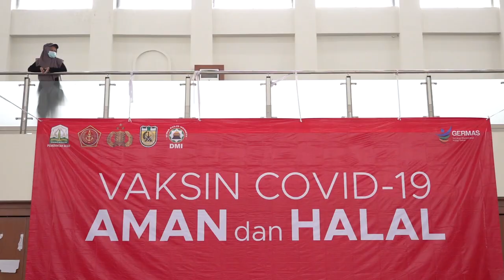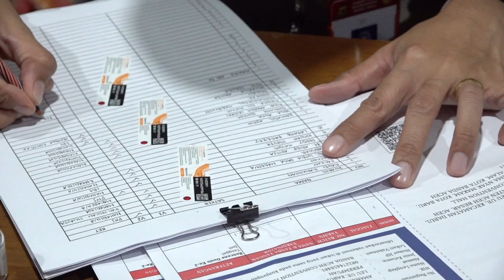Mahasiswa Dominasi Vaksinasi Covid-19 di Hari ke 18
Banda Aceh – Vaksinasi covid-19 hari ke – 18 didominasi mahasiswa dan mahasiswi. Salah satunya adalah Syarifah Shahibul Fitri. Mahasiswi semester VII, Fakultas Pertanian Unsyiah. Bersama beberapa temannya, Syarifah terlihat mengantri sambil berdiri di Banda Aceh Convention Center (BACH) karena kursi yang disediakan panitia sudah penuh, Sabtu (10/7/2021).

Syarifah menjelaskan, sertifikat vaksinasi menjadi salah satu syarat pengisian Kartu Rencana Studi (KRS). “Salah satu syarat pengisian KRS untuk masuk kuliah semester ini, harus menunjukkan surat bebas vaksin. Aturan ini juga berlaku untuk mahasiswa baru,” ujar Syarifah.

Hal senada disampaikan oleh Aurey. Mahasiswi asal Palembang yang sudah memasuki semester VIII di Fakultas Kedokteran Hewan Unsyiah ini juga berada dalam antrian vaksinasi di BACH.

Aurey mengaku, dirinya mengikuti vaksinasi ini secara sukarela dan kesadaran sendiri. Bagi Aurey, vaksinasi adalah upaya pencegahan yang efektif agar tidak mendapatkan imbas buruk dari paparan covid-19.

“Mari ikuti vaksinasi covid-19 untuk menjaga diri dan lingkungan dari virus ini,” imbau Aurey.

Sama seperti Aurey, Raihan seorang mahasiswi Fakultas Kedokteran Gigi Unsyiah juga mengajak masyarakat luas untuk segera mengikuti vaksinasi.

“Vaksinasi adalah ikhtiar dan cara kita melindungi diri, keluarga dan orang di sekitar kita agar terhindar dari covid-19,” kata Raihan.

Salah seorang petugas Satpol PP menjelaskan, hari ini jumlah masyarakat yang mau mengikuti vaksinasi sangat banyak. “Kita sampai harus buat sistem buka tutup bang, kalau tidak bisa penuh gedung ini,” ujar sang petugas.

Dari pengeras suara, petugas kesehatan berulang kali mengingatkan masyarakat untuk tetap mematuhi protokol kesehatan dan tidak memindahkan atau merapatkan posisi kursi dengan temannya.

Dr Debby, salah seorang tenaga kesehatan yang piket hari ini menjelaskan, vaksinasi hari ini jauh lebih ramai dari hari biasa. “Lebih ramai dari hari biasa, petugas harus berulang kali mengingatkan agar posisi kursi tidak digeser karena sudah kita atur jaraknya,” kata Debby.

Sementara itu, Kepala Biro Humas dan Protokol Setda Aceh Muhammad Iswanto, mengapresiasi antusiasme masyarakat mengikuti vaksinasi covid-19. Namun Iswanto mengimbau masyarakat untuk tetap menaati protokol kesehatan.

“Kami mengapresiasi antusiasme masyarakat. Namun protokol kesehatan tentu harus selalu kita terapkan dimanapun berada, termasuk saat mengantri vaksinasi. Mari kita bantu meringankan beban para petugas kesehatan dengan selalu taat dan patuh pada aturan di lokasi vaksinasi,” imbau Karo Humpro.